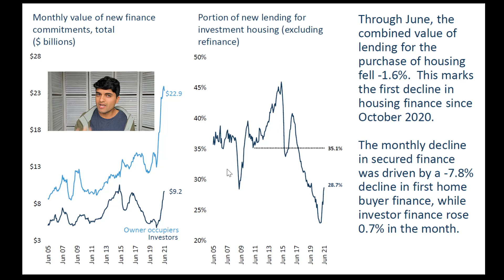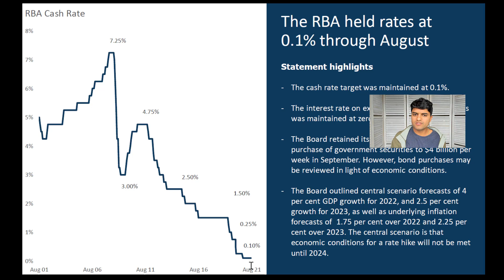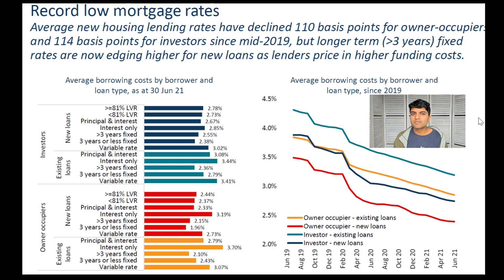Property Market CREDIT SQUEEZE To END BOOM? Will Interest Rates Rise And APRA End The Price Boom?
Are you wondering whether the Australia property market is on the verge of cooling down?

One reason the housing market could cool down is if APRA (Australian Prudential Regulatory Authority) thinks that the banking system is taking on too much risk and exposing the economy to structural collapse.

Another reason the property market could cool down is if interest rates rise to quickly.

This video dives deep into the key statistics to explain whether the above triggers are likely to happen in the near future, or not!

Chapters:
00:00:00 - Will the RBA increase interest rates or will APRA clamp down on lending?
00:01:35 - Increase in Investment Housing
00:03:15 - The Impact of Investor Lending on the Property Market
00:04:54 - Speculation in the Market
00:06:27 - The Global Financial Crisis and Interest Rates
00:07:54 - Premature Interest Rate Increases and the Australian Economy
00:09:20 - The Myth of Interest Rate Increases
00:10:40 - The Impact of Increasing Interest Rates on the Property Market
00:12:09 - The Myth of Waiting for a Cooler Market
00:13:41 - Links to Podcast and Facebook Group

📥 MESSAGE ME!